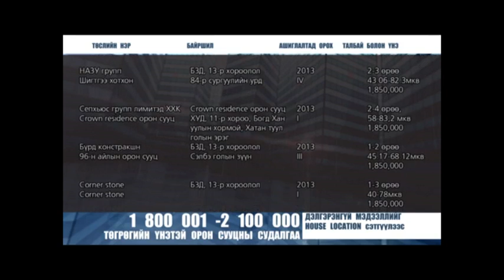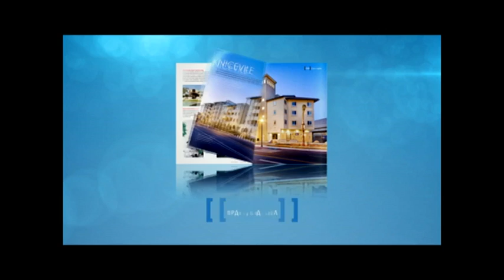ҮЛ ХӨДЛӨХ 2013-03-26